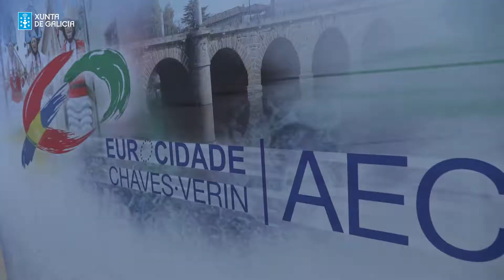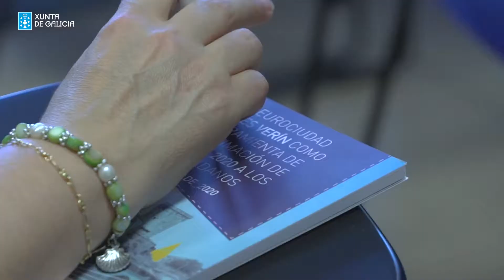Un día ao redor da Música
"Un día ao redor da música", celebrado o 20 de xullo na Eurocidade Chaves Verín no marco do proxecto Eurocidade_2020.